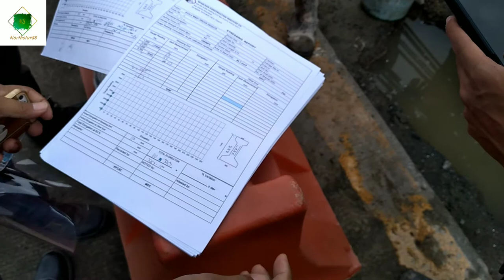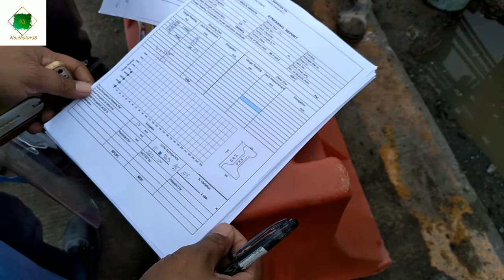Girder Post tensioning _ How to Conduct Stressing on Girder_Paano Gawin ang Stressing ng Girder